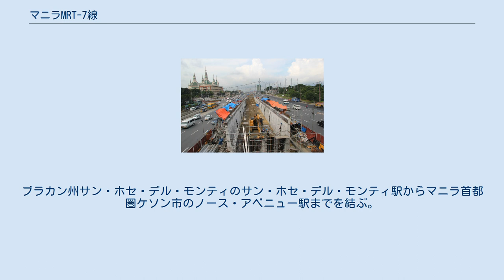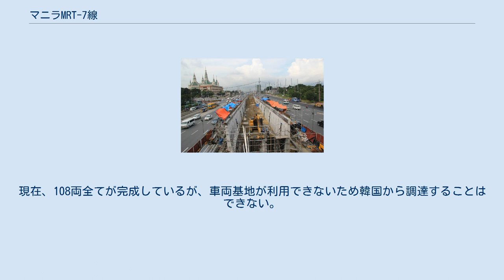マニラMRT-7線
マニラ・メトロレール・トランジット・システム7号線（マニラ・メトロレール・トランジット・システムななごうせん、英語: Manila Metro Rail Transit System Line 7）またはMRT-7線は、フィリピンのブラカン州およびマニラ首都圏で建設中のマニラ・メトロレールの路線である。
 路線は計14駅で、全長22.8kmとなる。
ブラカン州サン・ホセ・デル・モンティのサン・ホセ・デル・モンティ駅からマニラ首都圏ケソン市のノース・アベニュー駅までを結ぶ。
フィリピン官民連携センターのウェブサイトによると、このプロジェクトは2020年1月15日の時点で50.69％進んでいるとされている。
 このプロジェクトの費用は、推定で1.54億ドルまたは62.7億フィリピン・ペソとなる。
 サン・ミゲル（SMC）の子会社、ユニバーサルLRTコーポレーション（ULC）は、2008年にフィリピン運輸通信省（現・フィリピン運輸省）によりMRT-7線の建設業者に選ばれた。
SMCは、現代ロテムとEEIのコンソーシアムを同路線の設計、調達および建設請負業者とした。
これは現代ロテムのターンキー案件では海外初となる。
フィリピン財務省は、 2014年にMRT-7線の金融保証条件を発表し、2016年2月に決算が完了した。
このプロジェクトはフィリピン官民連携（PPP）を介して開発され、総費用は62.7億フィリピン・ペソとなる。
 路線は14駅、全長22.8kmの高架鉄道となる。
また、このプロジェクトには、北ルソン高速道路のボカウーICからサン・ホセ・デル・モンティ駅付近にあるインターモーダル交通ターミナル（ITT）までの全長約22kmを結ぶ高速道路の建設も含まれている。
 起点はブラカン州サン・ホセ・デル・モンティのサン・ホセ・デル・モンティ駅からマニラ首都圏ケソン市のノース・アベニュー駅までを結ぶ。
車両基地は、ケソン市内に設置される。
 コモンウェールス通りでの建設の様子（2018年8月） 2016年2月に土壌調査が行われた。
2016年4月20日には起工式が行われ、当時大統領だったベニグノ・アキノ3世が出席した。
アーサー・タゲード運輸長官によると、MRT-7線は2019年第4四半期までに完成する予定となっている。
 2017年8月15日に着工し、ケソン市のコモンウェルス通りとキリノ高速道路では車線規制が行われた。
この影響により、同道路にて交通渋滞が発生した。
また、ノース・アベニュー駅とケソン・メモリアル駅の建設において影響を受けるスクオッター（不法占拠者）は、タナイ、リサール、ブラカンに移された。
 2017年10月7日にバタサン駅の起工が行われ、2017年11月現在、ケソンメモリアルサークルの地下で掘削作業が進行中である。
また、2018年1月22日にはノース・アベニュー駅と線路の建設が開始された。
 2019年1月には、エリプティカル道路およびケソン通りでの掘削工事が原因による深刻な交通渋滞を引き起こしたとして、マニラ首都圏開発庁はEEIに対し25,000フィリピン・ペソの罰金を科した。
 当初、2020年に全区間が開通する予定であったが、土地収用問題などで着工が大幅に遅れているため、サン・ミゲルとフィリピン政府は、2021年までに一部区間を優先して開通させることで合意した。
なお、2022年に全区間が開通する予定である。
 土地収用問題で車両基地の建設が延期されていたが、2019年11月26日に着工された。
建設地は計画当初のブラカン州サン・ホセ・デル・モンティからマニラ首都圏ケソン市へ変更された。
 3両編成36本(108両)を導入する。
現代ロテムは、4億4020万ドルの契約を受注し、車両の他、信号、通信、電気といった各設備も同社が担当する。
現在、108両全てが完成しているが、車両基地が利用できないため韓国から調達することはできない。